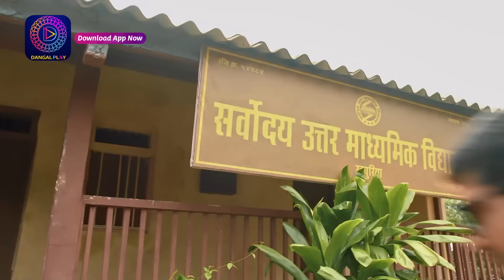Gehna Zevar Ya Zanjeer | New Show | 22 July 2024 | Mini Episode 01 | Dangal TV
गहना - ज़ेवर या ज़ंजीर
नया धारावाहिक
जल्द ही
सिर्फ़ दंगल टीवी पर

You can watch the Dangal TV channel :
Fastway Channel No: 15
Digena Channel No: 117
Zing Channel No: 119
Tata Play: 177
Sun Channel No : 328